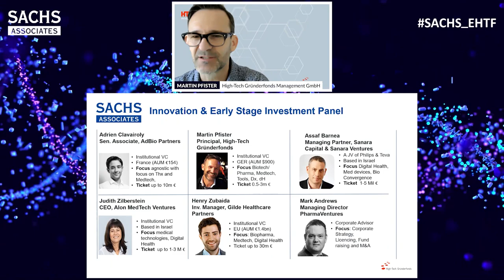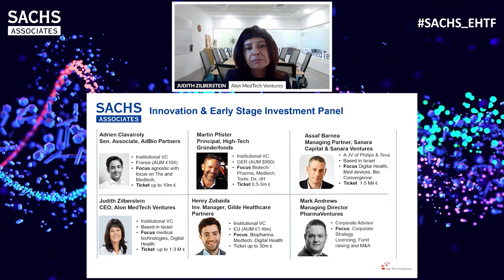Innovation & Early Stage Investment Panel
Chaired by:
Martin Pfister, Principal/Prokurist, High-Tech Gründerfonds Management GmbH

Panelists:
Adrien Clavairoly, Senior Associate, AdBio Partners
Assaf Barnea, CEO, Sanara Ventures Ltd.
Henry Zubaida, Senior Associate, Gilde Healthcare Partners
Judith Zilberstein, CEO, Alon MedTech Ventures
Mark Andrews, Managing Director, PharmaVentures Ltd.